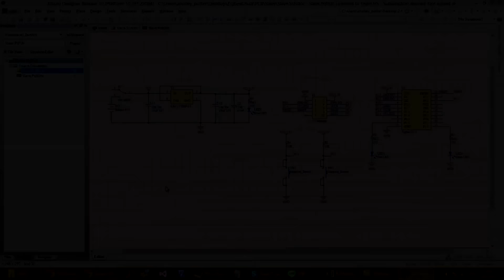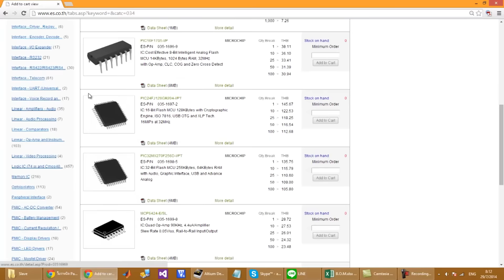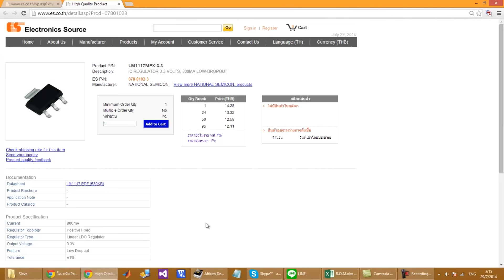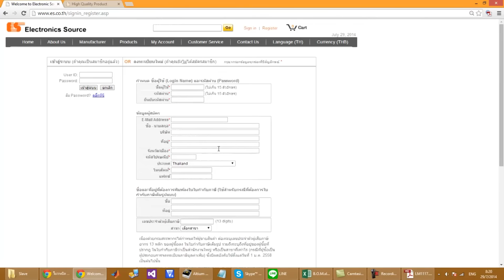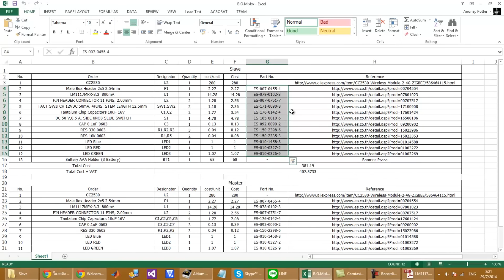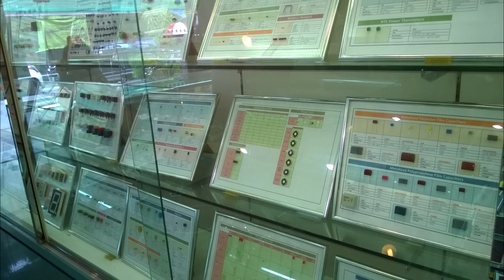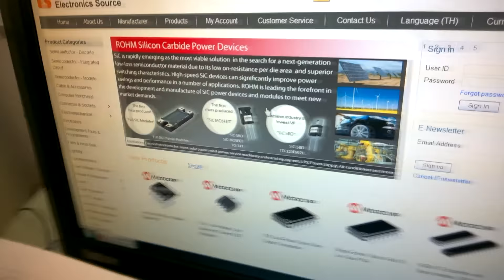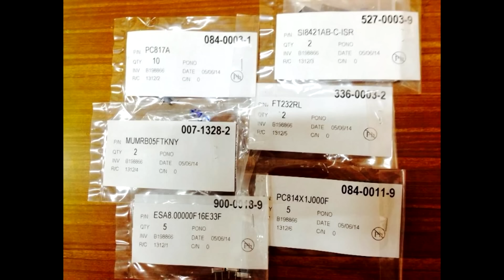บ้านหม้อ BanMor (Review Prototype)EP.2